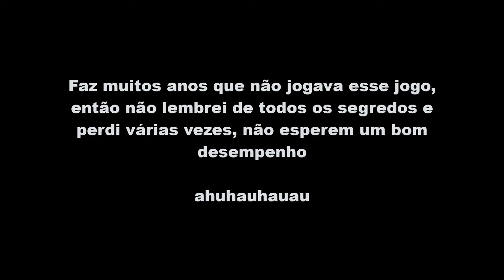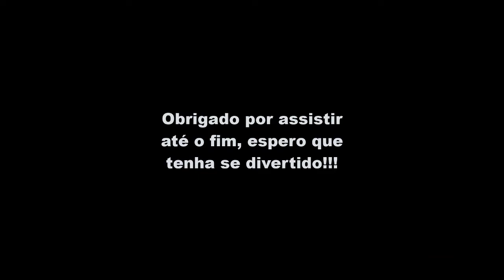Zerando Super Pang ou Super Buster Bros!!!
Já ouviu falar nos traques? Assista o vídeo e divirta-se seu TUIUIÚ!!!

Controle arcade aparece no cantinho mostrando os comandos!!!